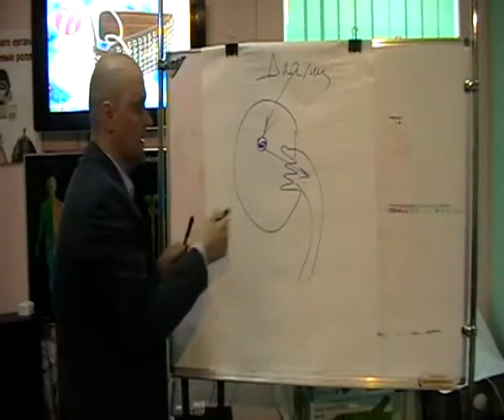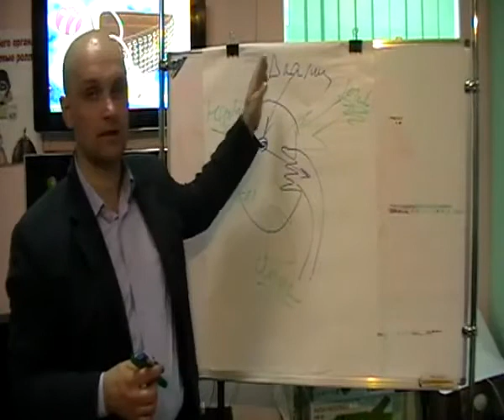ПОЧКА и ее работа